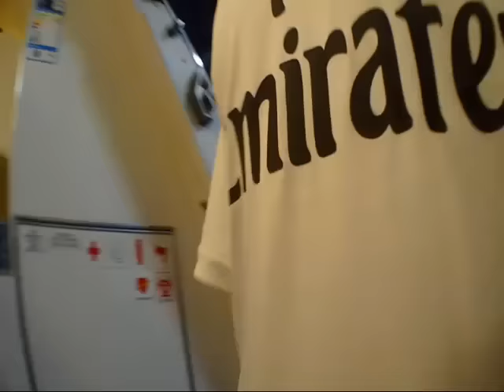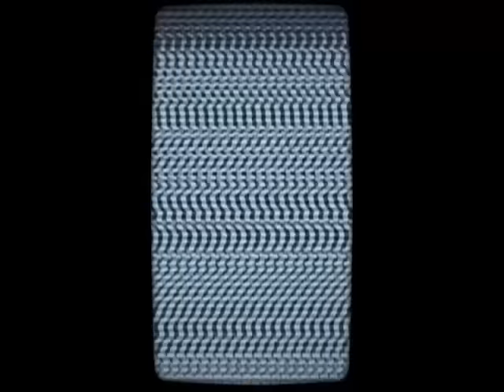AVIÃO DA AZUL E195 decolagem em porto alegre E POUSO EM curitiba COMPLETO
AVIÃO E195 DECOLAGEM EM PORTO ALEGRE E POUSO EM CURITIBA  COMPLETO

LINDAS IMAGENS DE UM BELO VÔO  ENTRE PORTO ALEGRE A CURITIBA